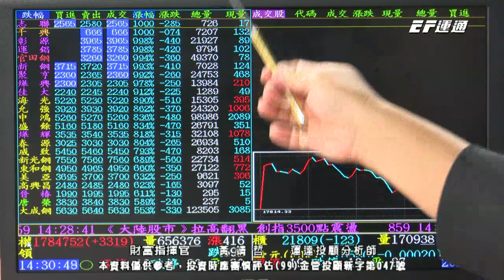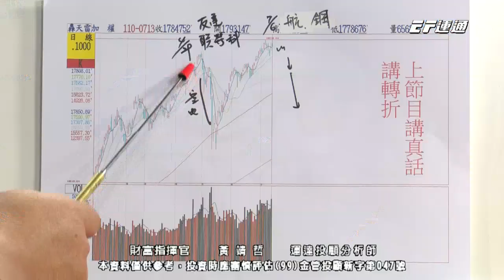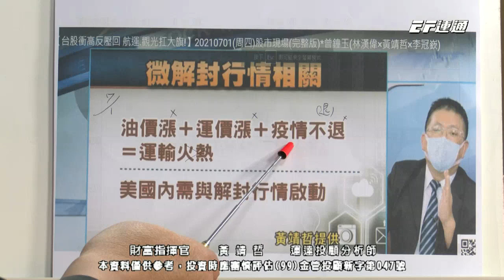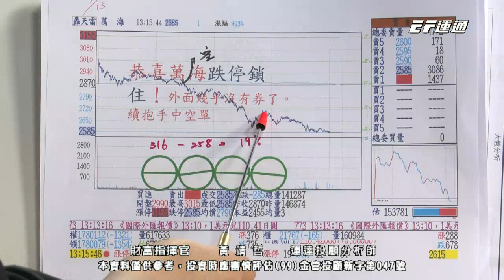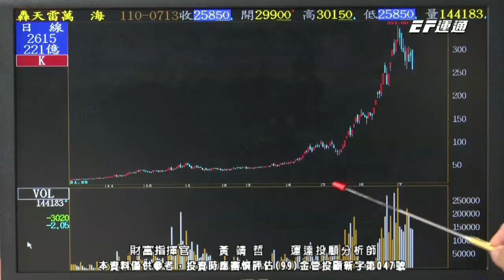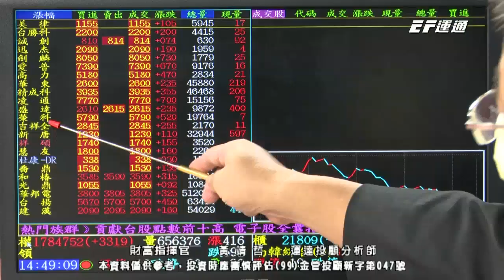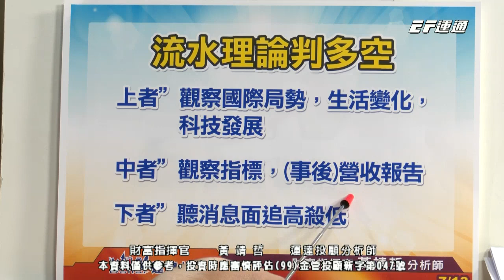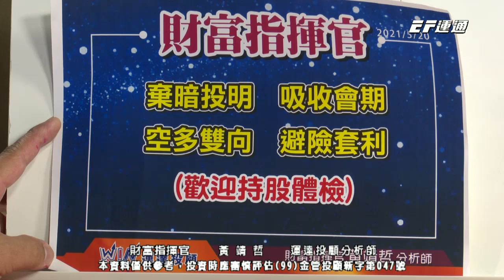20210713 1430 黃靖哲 財富指揮官